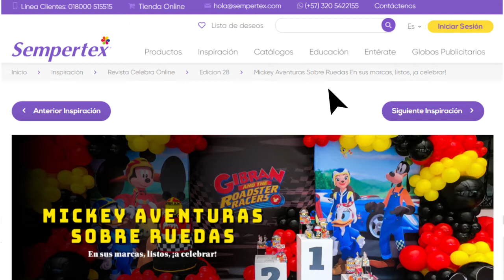Vuelve la revista Celebra!